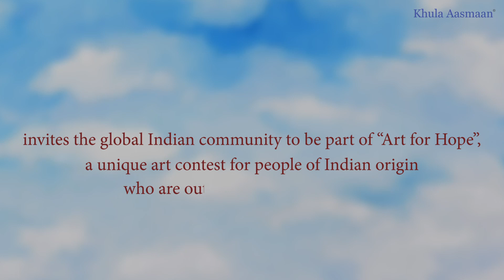Art contest for the Global Indian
Drawing, Painting and Art contest for the Global Indian by Khula Aasmaan - Art for Hope

“Khula Aasmaan (खुला आसमान)", which is  an innovative platform for creative expression, invites the global Indian community to be part of “Art for Hope”, a unique art contest for people of Indian origin who are out India for study or work.

We invite everyone in their family to participate.

There are 4 age groups - below 5 years, 5 to 15 years, 16 to 25 years, and above 26 years. The submission is online, 24 x 7. There is no entry fee.

You can draw or paint on any theme you like. You can use any medium of your choice. You are also welcome to submit digital art.

The contest opens on Dussehra (दशेहरा), October 25th, 2020 and closes on December 31st, 2020.

Share this with all your friends who live out of India.